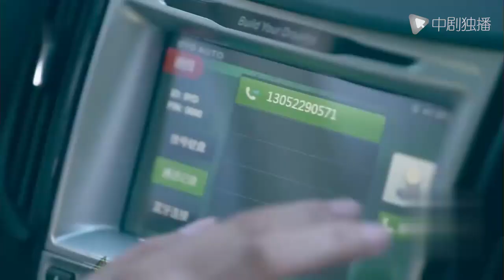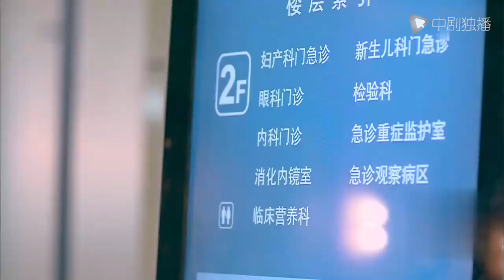The newly divorced woman finds that her new boyfriend is flirting with other women!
►Synopsis:
Obstetrics and gynecologist Ye Zi (played by Zhu Dan) was forced to work in Renya Hospital due to the medical kickback case of her husband Tao Teng (played by Wei Qianxiang). Tao Teng was imprisoned. The hospital colleagues had various criticisms about this. Yang Junbo, deputy director of the hospital's obstetrics department ( He Shengming) also demoted her for this. Lin Yifei (Li Yixiao), her husband’s gossip lover, Ye Zi asks a doctor. The lost Ye Zi divorces the imprisoned Tao Teng, only to find that she is pregnant.
In the process of diagnosis and treatment of obstetrics and gynecology cases, Ye Zi and Yang Junbo kept rubbing, creating a spark of love. Although there were many disruptive situations, Ye Zi finally accepted Yang Junbo's love. Unexpectedly, at this time, Tao Teng was injustice and was acquitted, Ye Zi was lost between the two men. Faced with the emotional choice, she chose to go to the United States to study alone